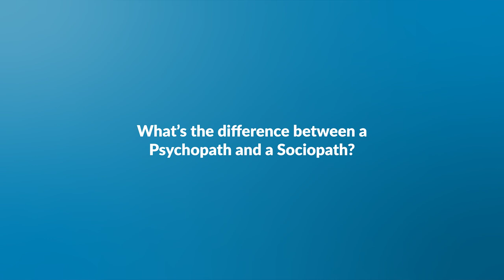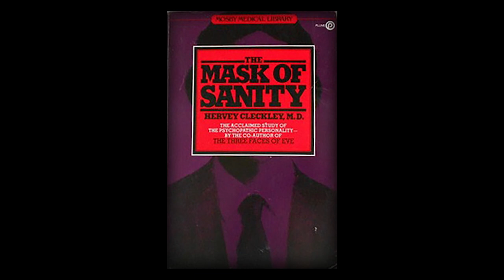Ask a Psychopathy Researcher - What's the difference between Psychopathy and Sociopathy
Abigail Marsh PhD joined us on zoom to answer one of the most frequently asked questions about Psychopathy: How is Psychopathy different from Sociopathy? Abigail Marsh is Professor of Psychology and Neuroscience at Georgetown University and director of the Laboratory on Social and Affective Neuroscience. She is also a co-founder of Psychopathy Is.